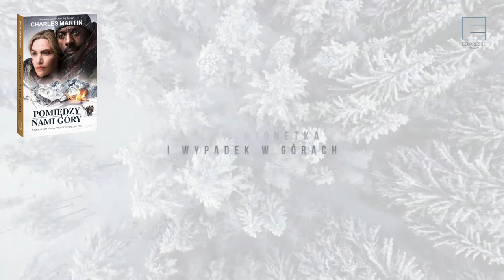POMIEDZY NAMI GÓRY - Edipresse Książki poleca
Wzruszająca i wciągająca powieść Pomiędzy nami góry umocni czytelnika w przekonaniu, że możemy stać się silniejsi dzięki potędze miłości.